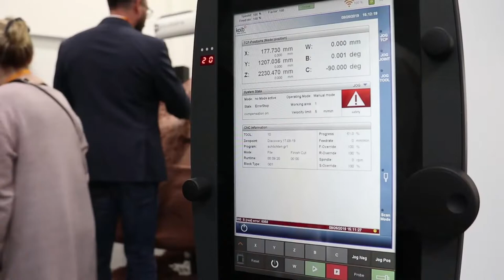Innovations in clay modeling - 3rd Kolb Design Forum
State-of-the-art clay milling @ Kolb 3rd Design Forum 2019